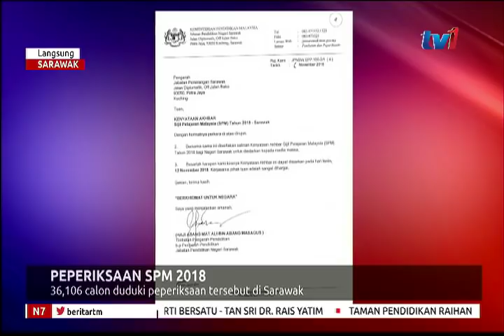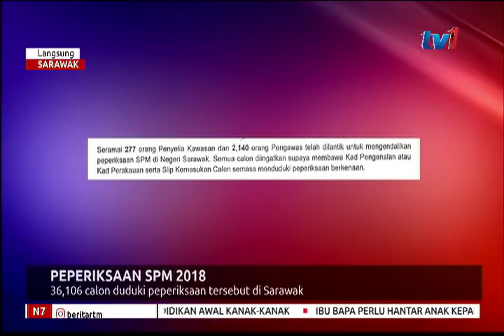N7 – LANGSUNG: SARAWAK 7AM [12 NOV 2018]